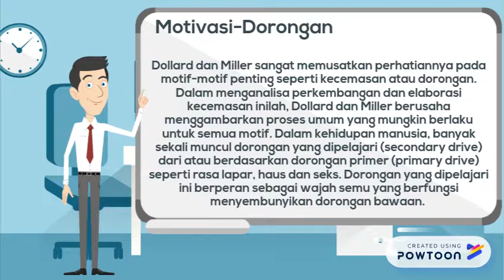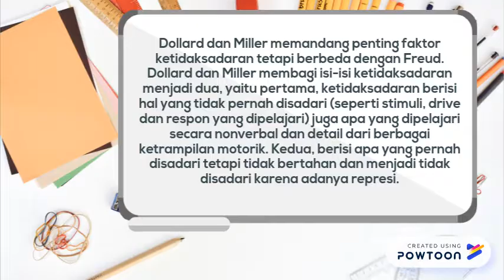John Dollard, kelompok XIV